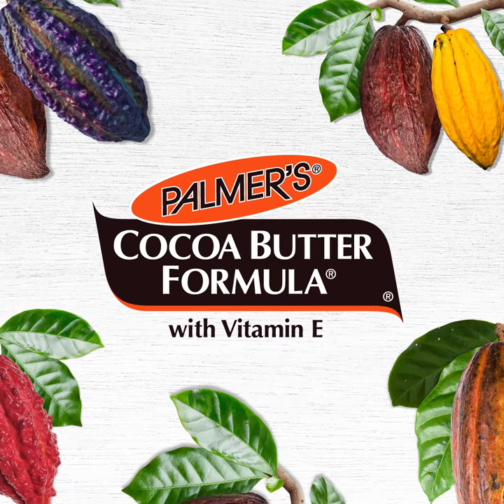Palmer's® | Cocoa Butter Formula with Vitamin E 30 seconds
Formulated to be gentle on your skin, Palmer's Cocoa Butter Formula keeps your skin hydrated & smooth. Palmer's Cocoa Butter Formula blends cocoa butter, cocoa extract & vitamin e together to take care of your skin from head to toe - naturally.